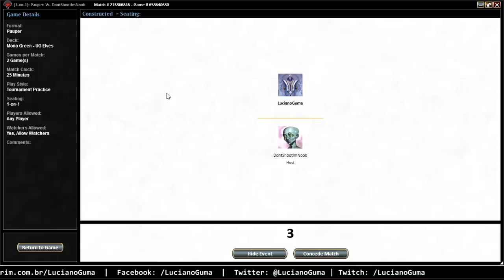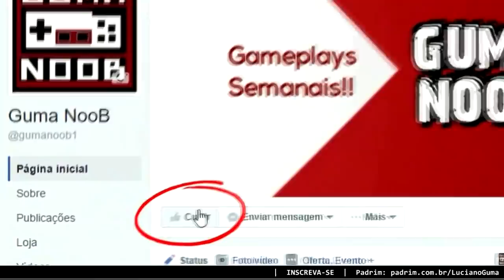ELVES vs ACID TRIP (Pauper)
📄 DECKLIST:

4 Birchlore Rangers
3 Llanowar Elves
4 Nettle Sentinel
2 Elvish Vanguard
1 Viridian Longbow
4 Priest of Titania
4 Lys Alana Huntmaster
4 Timberwatch Elf
4 Wellwisher
4 Quirion Ranger
12 Forest
2 Fyndhorn Elves
4 Lead the Stampede
2 Elvish Mystic
1 Spidersilk Armor
1 Island
2 Sylvan Ranger
2 Distant Melody

3 Scattershot Archer
3 Gleeful Sabotage
2 Wirewood Herald
1 Viridian Longbow
2 Relic of Progenitus
2 Wrap in Vigor
2 Spidersilk Armor